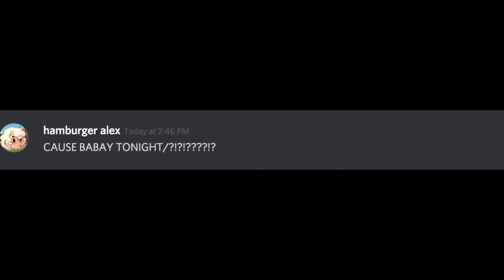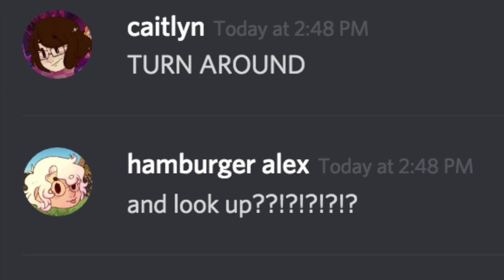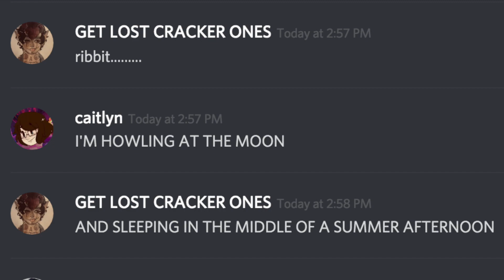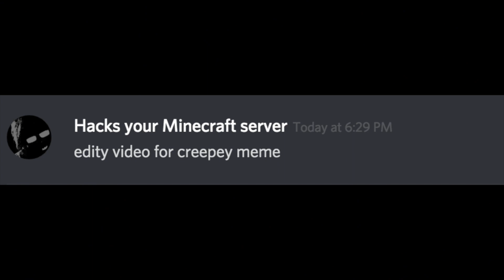the discord funney creeper aw man meme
we were almost there

THUMBNAIL ART BY SCREAMINLIZARDS ON TUMBLR (MY ZUCCHINI AND MOST IMPORTANT PERSON IN WORLD BIIG LOVE)